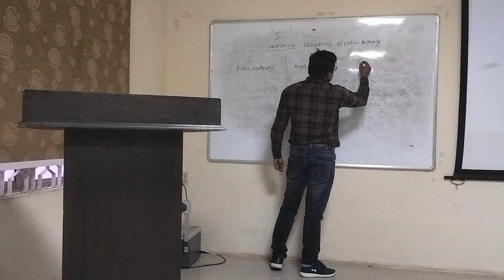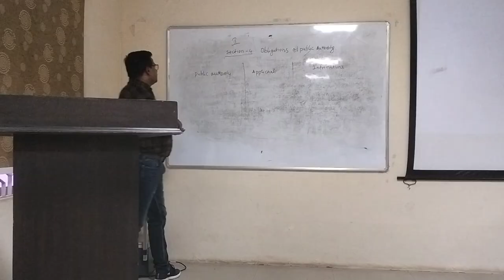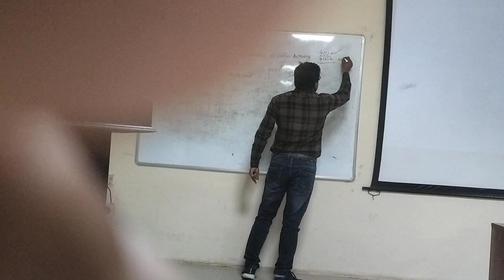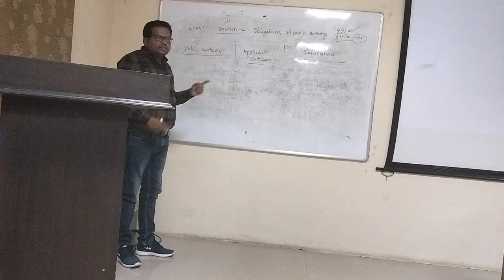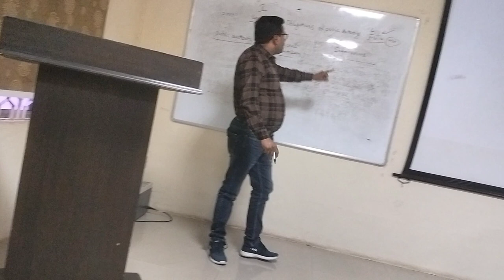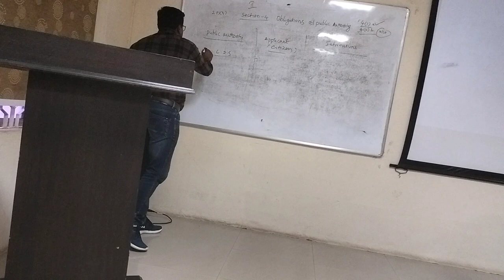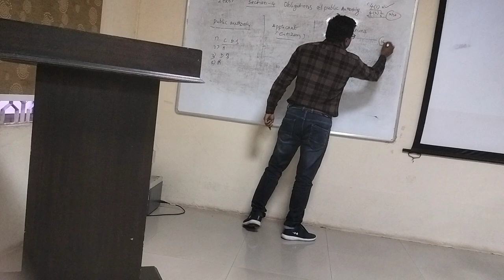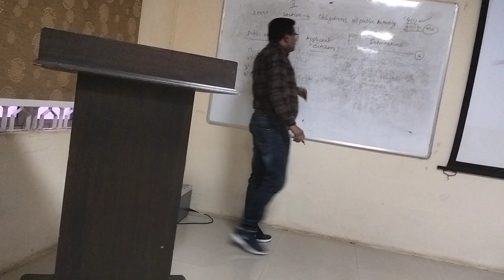December 24, 2023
DR. MCR HUMAN RESOURCE  DEVELOPMENT INSTITUTE (Hyderabad